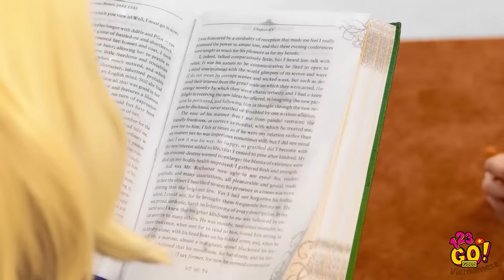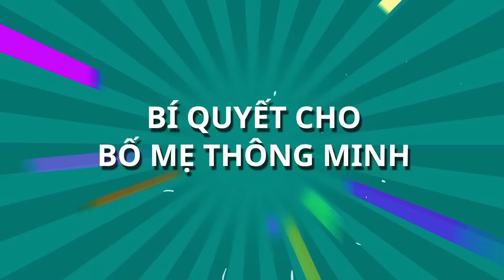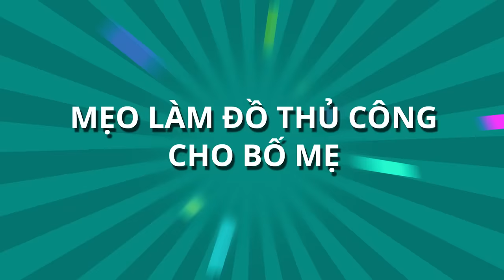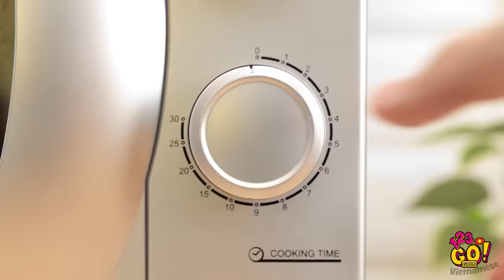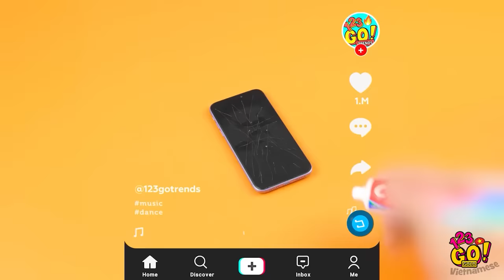MẸO ĐỈNH CHO BỐ MẸ THÔNG MINH || Mẹo Nuôi Con Hay Nhất Và Ý Tưởng Sáng Tạo Từ 123 GO! GOLD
Dành thời gian với con cái lúc nào cũng vui! Hãy làm cho việc đó thậm chí còn vui hơn với các thủ thuật nuôi dạy con sáng tạo của chúng tớ. Hãy thử những ý tưởng hữu ích này với thiên thần nhỏ của bạn nhé!

Đừng quên chia sẻ video với bạn bè nha!